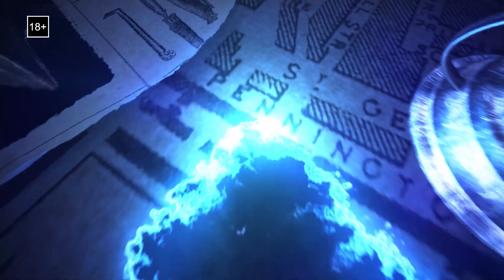НЕРЕГУЛЯРНЫЕ ЧАСТИ Русский трейлер тизер (2021) Шерлок Холмс Netflix Сериал HD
Новый Русский Трейлер #1 Сериала НЕРЕГУЛЯРНЫЕ ЧАСТИ Сезон 1 с Генри Ллойд-Хьюз и Ройс Пирресон в главной роли

«Нерегулярные Части (The Irregulars)» - грядущий великобританский криминальный сериал режиссера Джосс Эгнью, Джонни Аллан, Вероника Тофильска по сценарию Том Байдвелл, Сара Симмондс. В cериале снимались Генри Ллойд-Хьюз, Ройс Пирресон, Таддеа Грэм, Дарси Шоу, Джо Макари, МакКелл Дэвид, Шила Атим, Марк Хью-Уильямс, Харрисон Остерфилд, Кларк Питерс.

Сюжет : Добро пожаловать в Лондон 19-го века, где компания уличных ребятишек с шутливым названием «Нерегулярные части» выполняет поручения доктора Ватсона и его неуловимого партнера Шерлока Холмса, помогая им раскрывать преступления, в которых замешаны потусторонние силы.